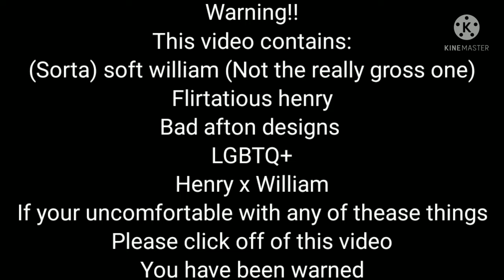When rose found out about healiam...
((There's a warning in the beginning of the video))